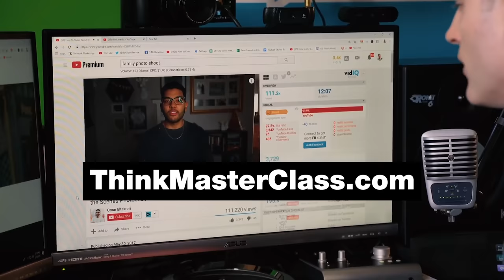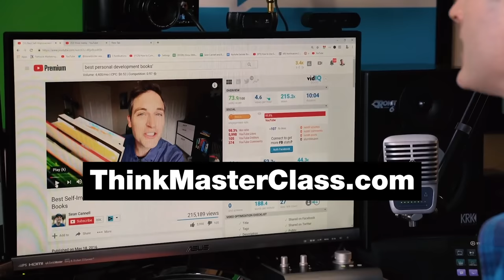How He Made $1 Million with a Small Channel w/ Thomas Frank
In episode 241, Sean chats with Thomas Frank about How to Make $1 Million Per Year from a Small Channel. Learn the one YouTube strategy that gets me 122,490 views PER DAY ➡️

📘 The Motivation Hacker by Nick Winter

📘 The Dip by Seth Godin

📘 Show Your Work! by Austin Kleon

⚡️COURSES/ COACHING / MASTERMINDS: Learn about our online courses and in-person events by talking to one of our Think Master Coaches. Grab a spot on our calendar for a 15-minute discovery call